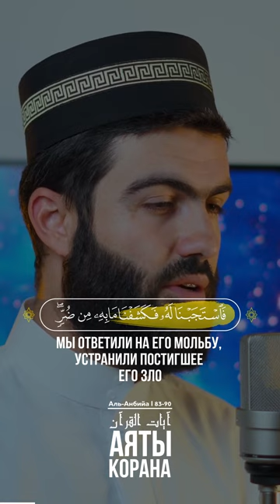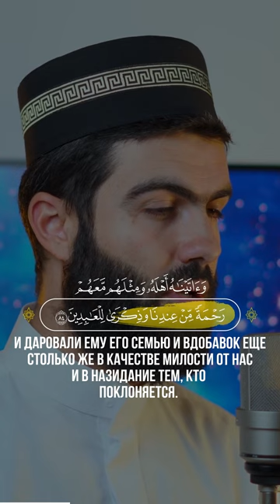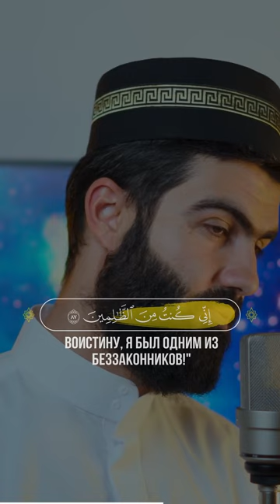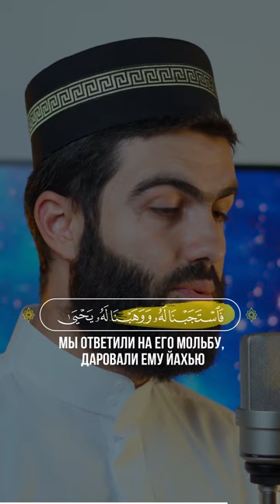📖 Аль-Анбийа | 83-90 | 🎙 Чтец - محمد جلال الكردي | Muhammad Jalal Al kurdi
83
Помяни также Айюба (Иова), который воззвал к своему Господу: "Воистину, меня коснулось зло, а ведь Ты — Милосерднейший из милосердных".
84
Мы ответили на его мольбу, устранили постигшее его зло и даровали ему его семью и вдобавок еще столько же в качестве милости от Нас и в назидание тем, кто поклоняется.
85
Помяни также Исмаила (Измаила), Идриса, Зулькифла. Все они были из числа терпеливых.
86
Мы ввели их в Нашу милость, поскольку они были одними из праведников.
87
Помяни также человека в рыбе (Иунуса), который ушел в гневе и подумал, что Мы не накажем его. Он воззвал из мрака: "Нет божества, кроме Тебя! Пречист Ты! Воистину, я был одним из беззаконников!"
88
Мы ответили на его мольбу и спасли его от печали. Так Мы спасаем верующих.
89
Помяни также Закарию (Захарию), который воззвал к своему Господу: "Господи! Не оставляй меня одиноким, и Ты — Наилучший из наследников".
90
Мы ответили на его мольбу, даровали ему Йахью (Иоанна) и сделали его жену способной на это. Воистину, они спешили творить добро, взывали к Нам с чаянием и страхом и были смиренны перед Нами.